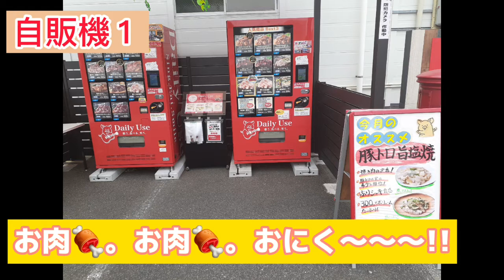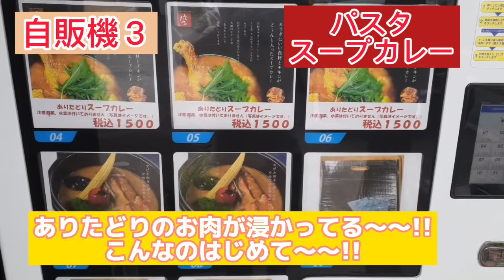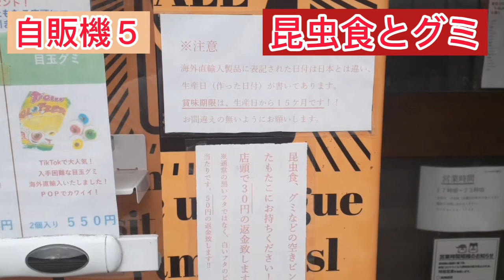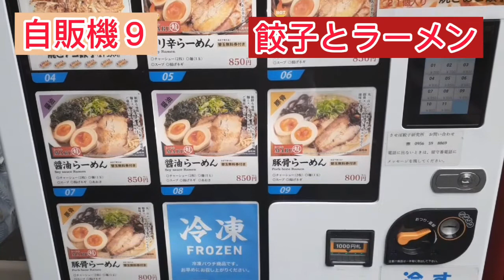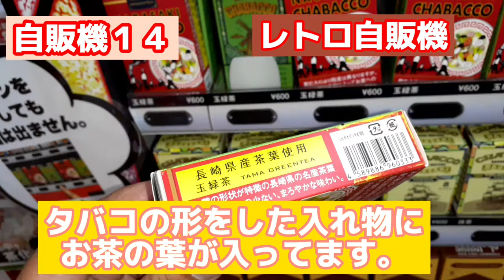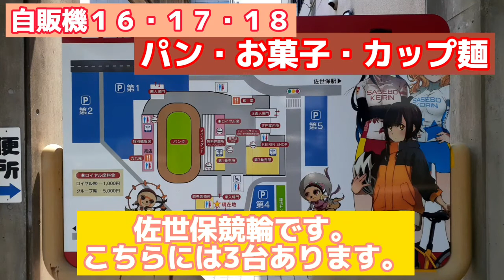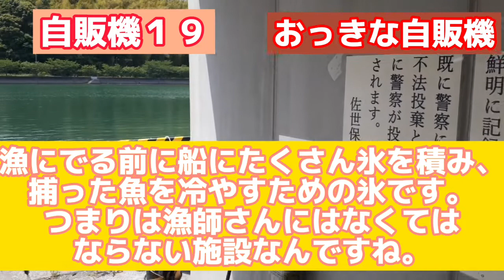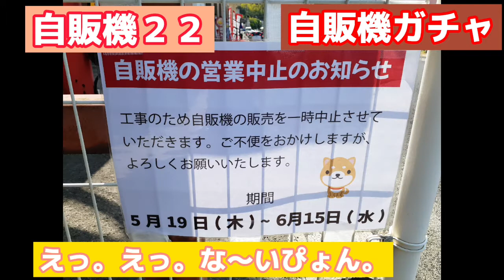佐世保市と近郊のがばいおもしろか自販機22台!!ぶらり旅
自販機シリーズ今回は長崎県佐世保市近郊編です。
今回もいろんな自販機に巡り会えました。
今回は
日本一🇯🇵おっきな自販機や
西海橋近くのレトロ自販機や
毎度お馴染みの昆虫自販機や
自販機シリーズ初登場自販機も
あります。
おもしろ自販機をたくさん産みだしてくれている「ど冷もん」に感謝です。
今回は22台。佐賀編と同じ台数で久留米編より
少ないですが実はあと数台紹介してないのがあります。
動画時間が長くなったので今回は割愛しました
こちらについては別編で追加版をアップしますのでその際にはぜひご覧ください。
今回も充実の内容たっぷりにしてあります。
ちょっと長い動画にはなりますが一生懸命取材編集しましたのでゆっくりご覧くださいm(_ _)m